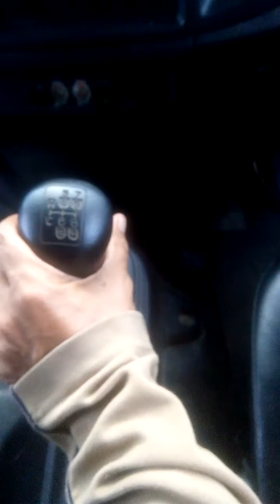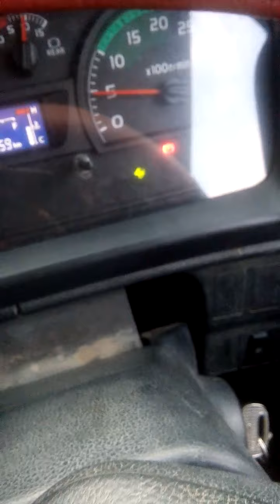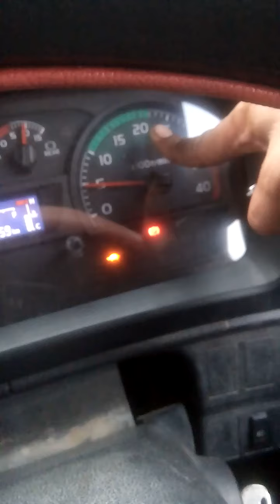LEARNING GEAR HINO 500 FM 260 JD, LEARNING CAR GEAR HINO 500 EP. 12